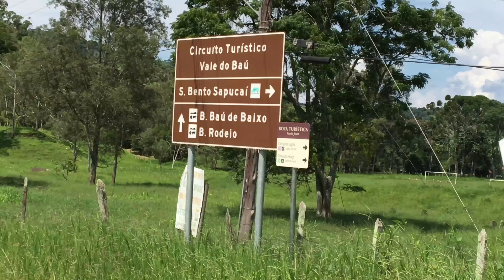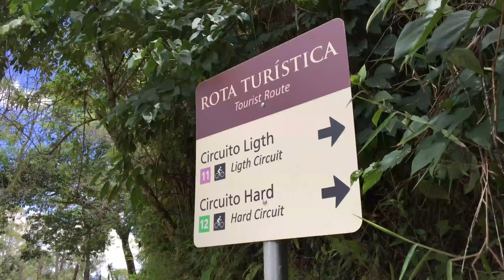Cicloturismo ao redor da Pedra do Baú, na região da Serra da Mantiqueira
No primeiro pedal de 2017, Renata Falzoni e Paulinho de Tarso, do Sampa Bikers, foram até Campos do Jordão para realizar a Travessia do Baú de MTB.

Para participar desse e outros passeios, acesse o site do Sampa Bikers